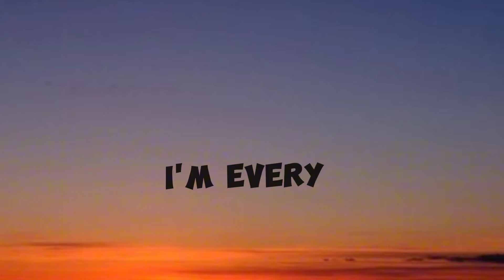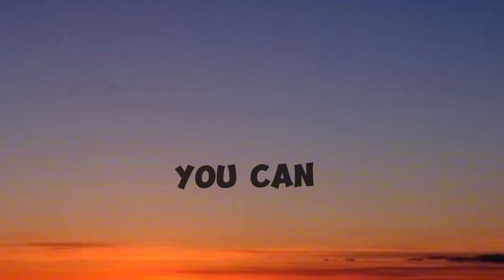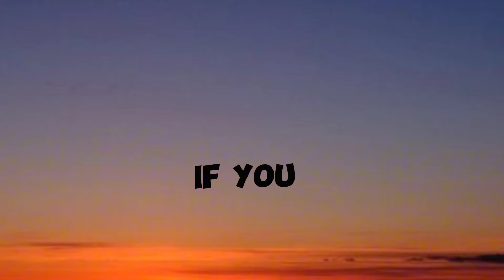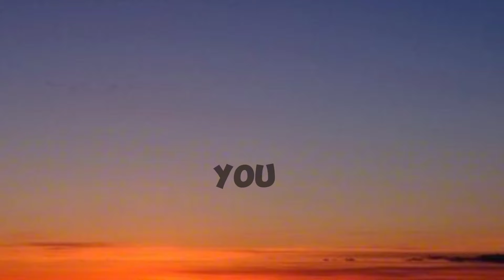Katty Perry - I'm His He's Mine ft. Doechii ( Cover song with lyrics video)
🎤 Lyrics: Katy Perry - I'M HIS, HE'S MINE ft. Doechii

[Intro: Doechii]
Do-Do-Do-Do-Do, Doechii and Katy up in the spot
Doechii and Katy

[Chorus: Katy Perry & Doechii]
I'm his queen, I'm his freak
I'm every woman he wants and needs
I'm his dream, I'm his drug
I'm every woman he wants, so what?
I'm his boss, I'm that bitch
I'm every woman he knows exists
I'm his main, I'm his side
I'm every woman that's in his mind

[Post-Chorus: Katy Perry, Katy Perry & Doechii]
La-da-dee, la-da-da
La-da-dee, la-da-da
I'm his, he's mine
La-da-dee, la-da-da
La-da-dee, la-da-da

I can see you flirtin'
Why you overworkin'?
On him like a suntan
Go and get your own man
Thinkin' that we're over (Over)
We only gettin' closer (Closer)
You're creepin' in his DMs
I'm sleepin' in his sweatpants

We good, we fine, don't even try (Don't you try)
Don't waste your time, I'm what he likes (What he likes)

[Post-Chorus: Katy Perry, Katy Perry & Doechii, Doechii]
La-da-dee, la-da-da
La-da-dee, la-da-da
La-da-dee, la-da-da
La-da-dee, la-da-da
(Doechii)

What you tryna do? Baby, lock in
We could get it in, you could bring a friend
Hoes so pressed when I step in the spot
I'm so possessive and up-echelon
Upper echelon rollin' up in the shade
If you try to vibe with him, might catch a fade
I be so aggressive and narcinissistic
You know I'ma slide in a ho about a big dick
Baby, we good

[Pre-Chorus: Katy Perry & Doechii]
We good, we fine, don't even try (Don't try, don't you try, don't try it)
Don't waste your time, I'm what he likes (What he likes, what he likes, what he likes)

I'm every woman he knows exists (Yeah)

La-da-dee, la-da-da
La-da-dee, la-da-da
La-da-dee, la-da-da
La-da-dee, la-da-da

Lyrics video of I'm His he's mine by Kety Perry ft. Doechii on sometime somewhere official channel

Cover song with lyrics video